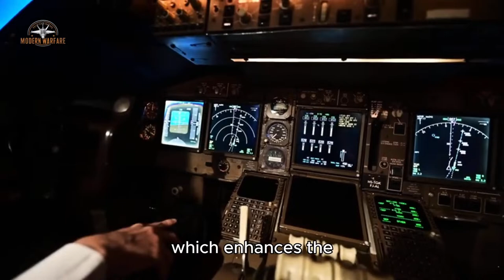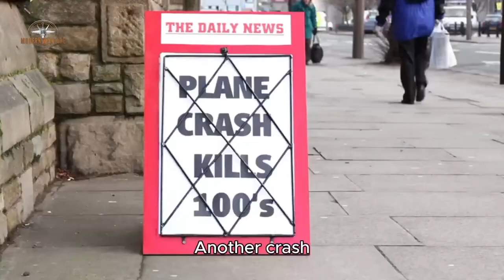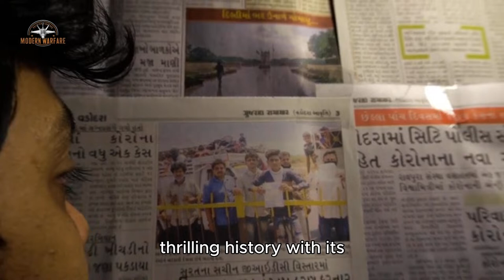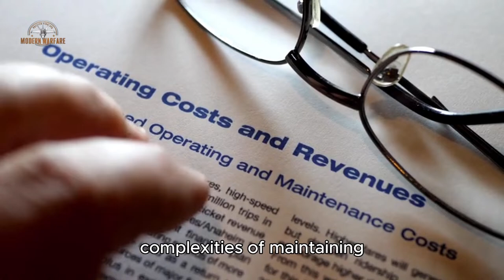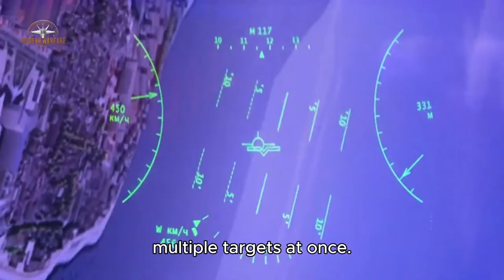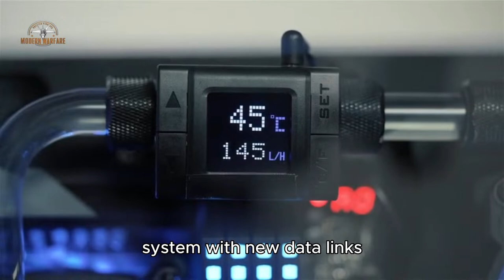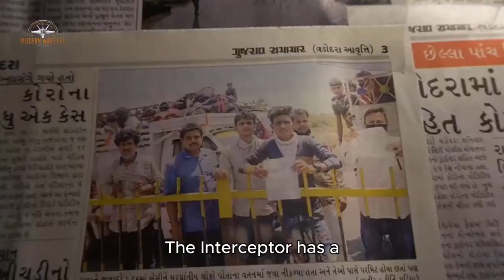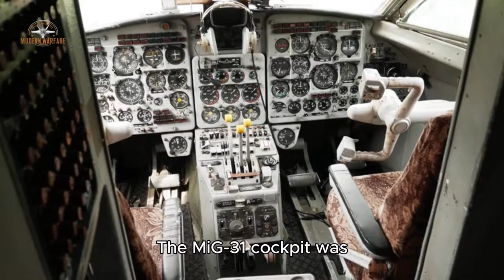Thunderous Skies: Unveiling the Dominance of the MiG-31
Join us on a thrilling journey through the skies as we unveil the unmatched dominance of the MiG-31. Explore the cutting-edge technology, formidable firepower, and unparalleled speed that define this iconic interceptor aircraft. From its daring missions to its cultural impact, discover why the MiG-31 reigns supreme in the realm of aerial warfare. Buckle up for a ride through thunderous skies and witness the legacy of a true aviation legend.